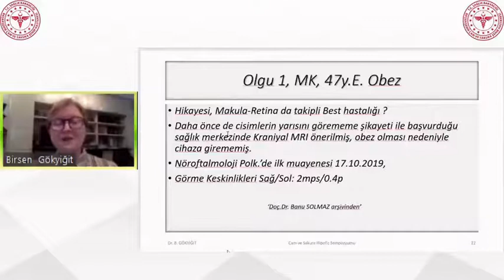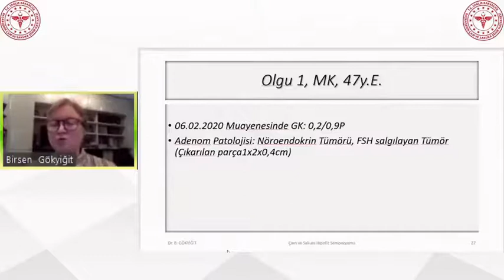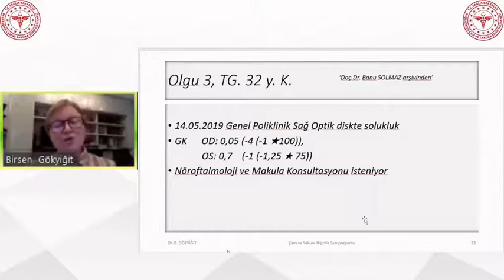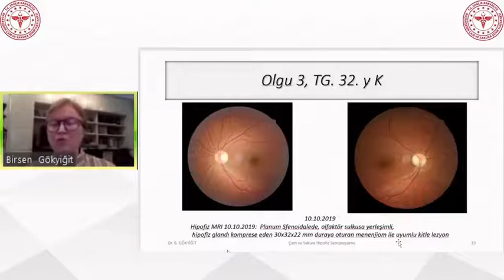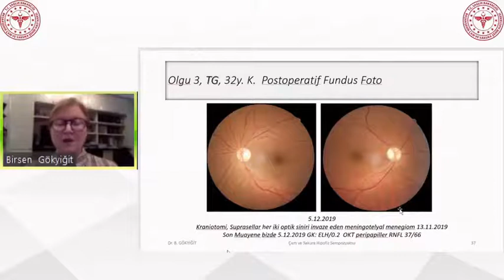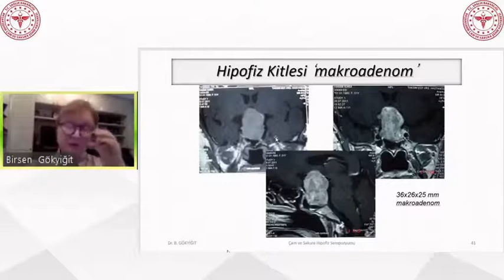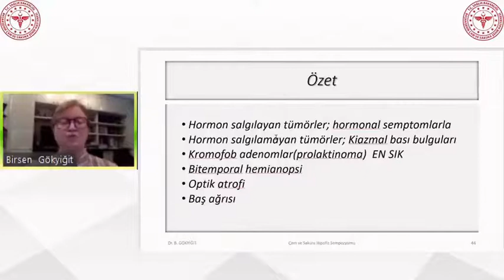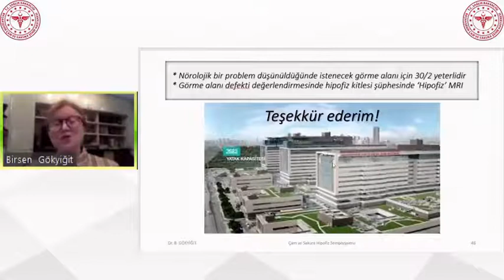Hipofiz Adenomlarında Visual Değerlendirme2